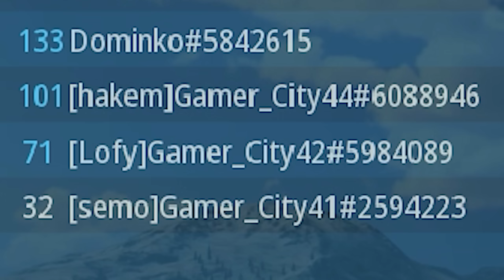I went back to MODERN WARFARE in 2024 and it's unplayable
Since the current Call of Duty is Modern Warfare 3, I decided to revisit the game that changed everything, Modern Warfare (2019) in 2024 to see if it's still playable and/or better than Modern Warfare 3.